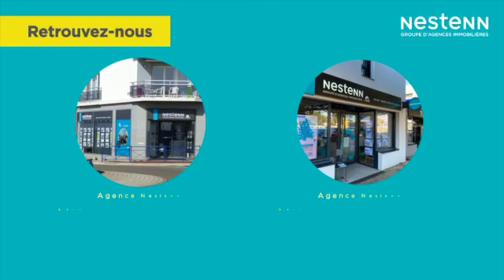En Vendée, L'aiguillon sur Vie, maison située à quelques minutes de l'océan, de plain-pied.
Achat maison en Vendée
Maison de charme en Vendée
Maison bord de mer